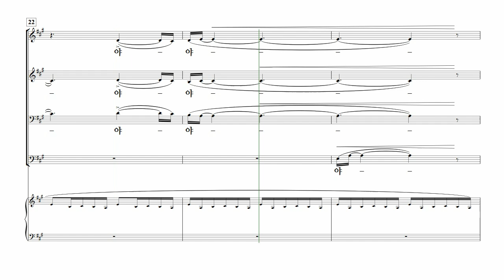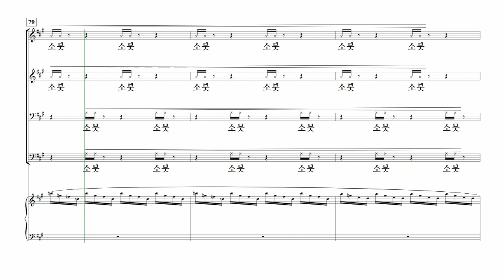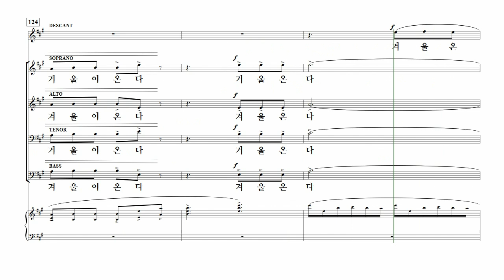[중앙아트] ‘콰이어프로젝트 Vol.1’ 1. 야, 겨울 온다! - 알토 MIDI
📚 콰이어프로젝트 Vol.1 – 지혜정

1. 야, 겨울 온다! – 지혜정

중앙아트가 기획한 콰이어 프로젝트 그 첫 번째 지혜정 작곡가의 시립합창단 위촉곡 및 창작 합창곡 모음집 『콰이어프로젝트 Vol. 1』을 출간하였다.

작곡가 지혜정은 시대에 맞는 한국 합창 창작을 위해 늘 고민해 왔으며 그 노고를 담아서 가곡 합창 4곡, 민요 합창 2곡으로 구성하였다. 겨울, 광야, 담쟁이, 막걸리, 아리랑 등의 주제로 스테이지를 꾸밀 수 있다.